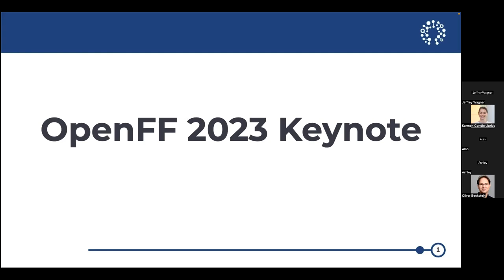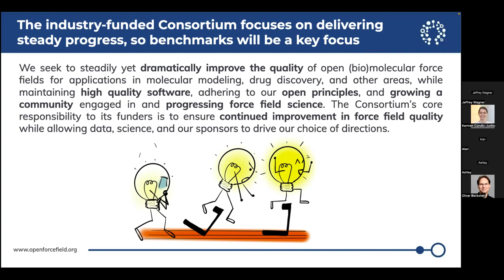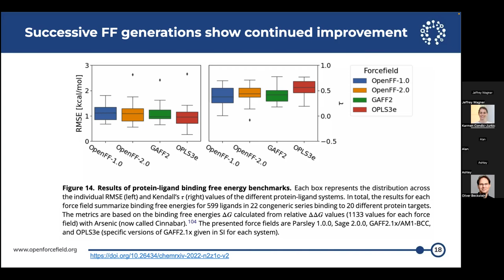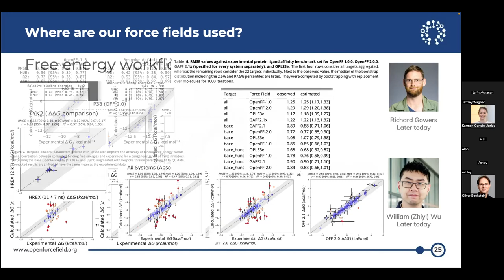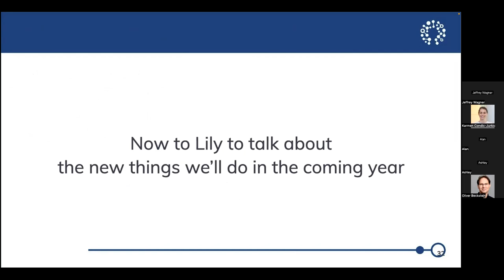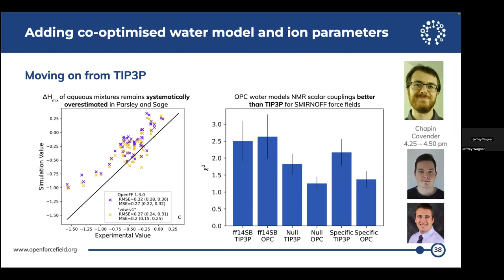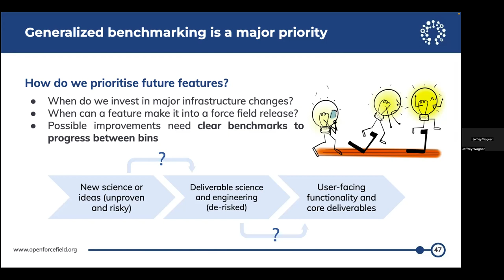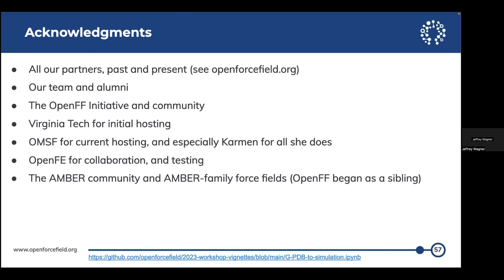2023 OMSF Symposium - OpenFF Keynote Talk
2023 OpenFF Keynote

David Mobley, Jeffrey Wagner, Lily Wang
Open Force Field

This video contains the OpenFF keynote presentation given at the OMSF Symposium on May 13, 2023.

If you want to use any materials used in this talk in your work, please cite the Zenodo entry containing video and slides